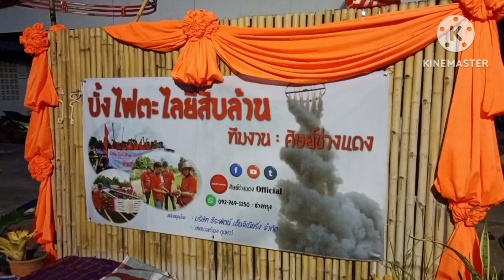จุดเปลี่ยน...ตะไลยี่สิบล้าน บั้งไฟ บ้านกุดหว้า กาฬสินธ์